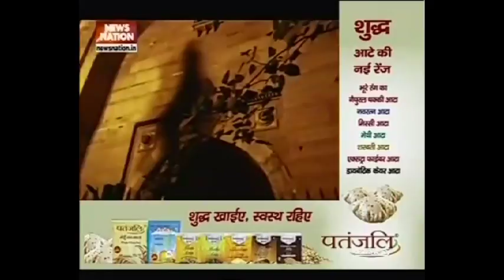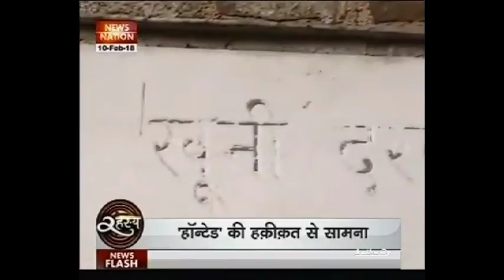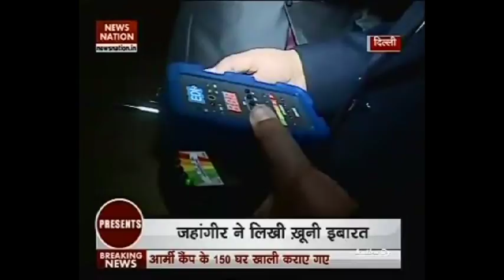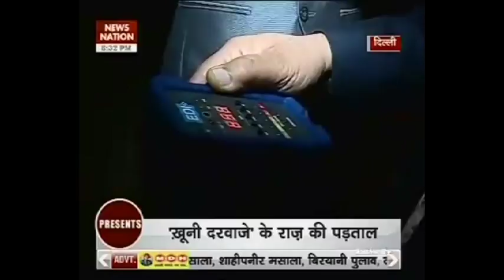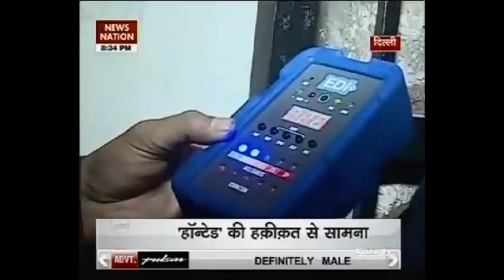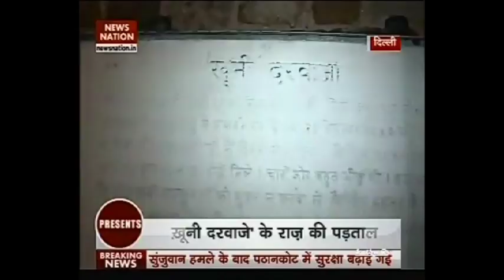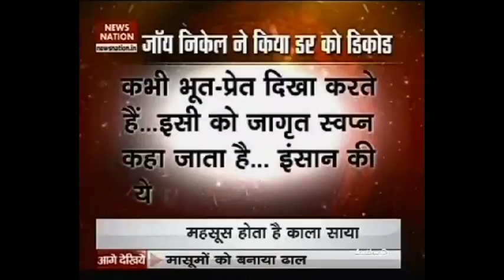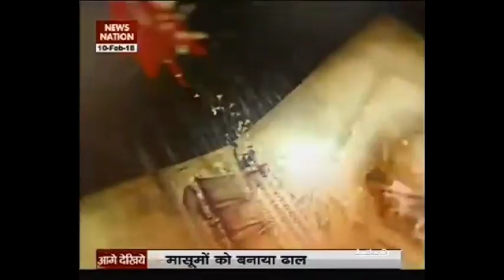Paranormal Expert Dr Anand Bhardwaj Best Paranormal Expert In Delhi-Reality भूत प्रेत BY: Paranormal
क्या वास्तव में भूत प्रेत होते हैं या यह केवल मन का भ्रम है... A TV show on News Nation National TV Channel- With Paranormal Expert Dr. Anand Bhardwaj, आखिर क्यों बन जाती है कोई जगह अभिशप्त.. A Tv show on one of the most Haunted places of National Capital, New Delhi हॉन्टेड प्लेस... the most haunted place Khooni Darwaza- क्या यहाँ पर दिखाई देती हैं कोई आकृतियाँ... कोई काला साया... कोई भयावनी शक्ल... क्या है सच्चाई... देखें काले  साये का सच – This is the most popular TV show on Paranormal energies & Paranormal Vibrations by the wold’s top Paranormal Expert & Paranormal consultant Dr. Anand Bhardwaj- 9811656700 from New Delhi. देखें सच- साइंटिफिक गैजेट्स से कैसे ट्रेस किये जाते हैं भूत प्रेत- एनालॉग और डिजिटल सेंसर्स किस तरह से कैप्चर कर लेते हैं अदृश्य ऊर्जाओं को.. The Expert use to visit numerous Haunted Places of Delhi & other parts of India including search of Paranormal & Haunted places in Rajasthan, Paranormal search in Himachal Pradesh & Utter Pradesh. He answers the very common but difficult question What is Ghost. As a Paranormal Consultant he dis many Researches on Paranormal powers & Negative energy. He is the scientific Supernatural researcher & Expert who uses many most advanced electronic tools, sensors & scanners to reveal the truth of such tell-tales. He is also known as Mystic Energy Expert & displays the Ghostly Vibrations or Bizarre Energy which is called the Weird Energy also. Dr. Anand Bhardwaj has visited many Paranormal Monuments, Haunted House, Haunted Haveli etc in his life. He says Bhoot Pret & Kala Saya are nothing but only the STAGNATED energy which creates the haunted aureola. He reveals the real Truth About Paranormal energies. People ask him How to See Ghosts in a Bhoot Bangla in Rajasthan which is the Most Haunted Place … Dr. Bhardwaj narrates.. “It is nothing but the negative energy which may may have created the haunted vibrations.. Do not fear from such things. There is nothing like Bhoot Pret in the wold.. they are all man created stories & everybody enjoys such mystic stories. Few people claim to have the Paranormal Photoes which ,may be seen on Youtube Videos also.